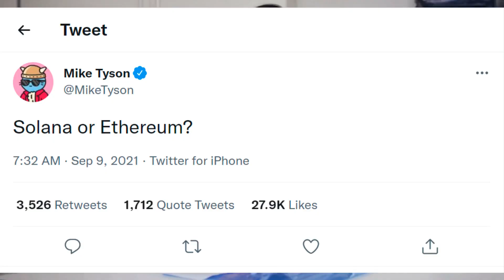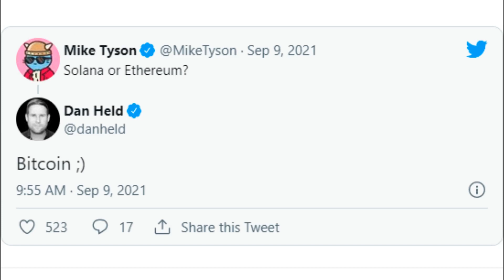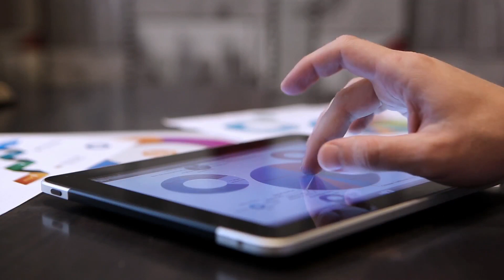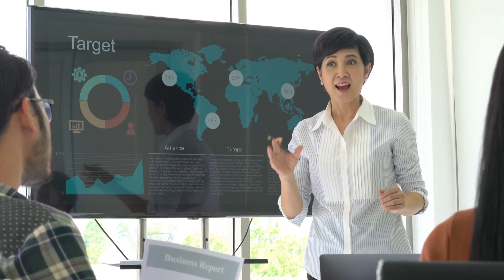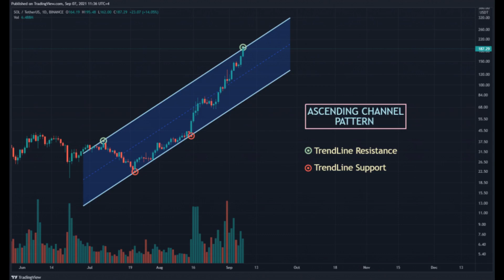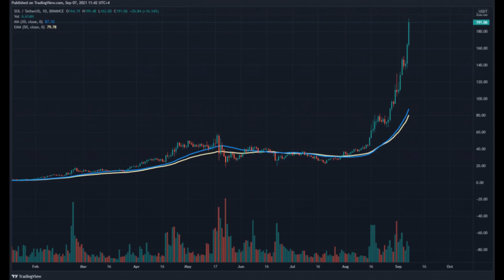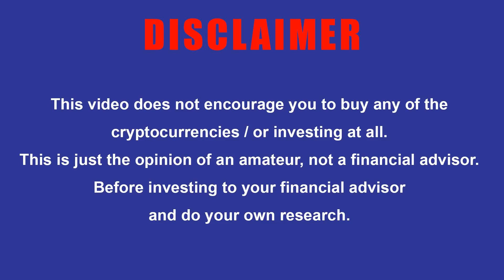Solana (SOL) Latest News Updates + Solona (SOL) Price Analysis + Price Prediction 2021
In this Video we will talk about Solona Latest News Updates related to the famous boxing legend Mike tyson, Solana Spreadsheet, Launch of Defi Game on Solana, Solana price prediction and price analysis 2021.

00:00 Intro
00:31 Boxing Legend Mike Tyson Left Conflicted
01:19 Solanians Posted New Solana Spreadsheet
01:57 What Mercuryo Co-founder and COO Greg Waisman said about Solana?
02:17 DeFi Game Launch On Solana.
05:30 Solana Price analysis 2021
07:43 Solana Price Prediction 2021